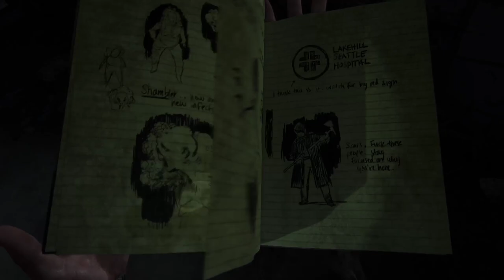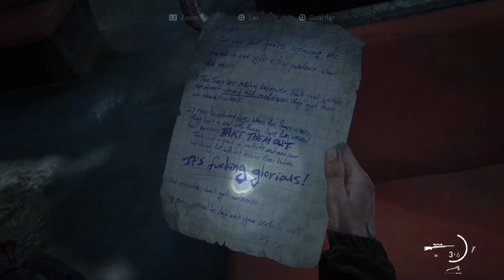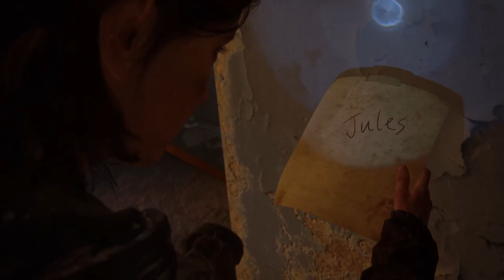THE LAST OF US PARTE II - dublado em português - PT-BR | PS5 #12